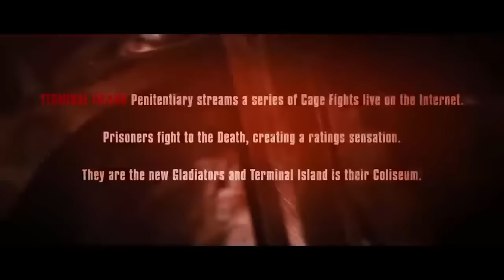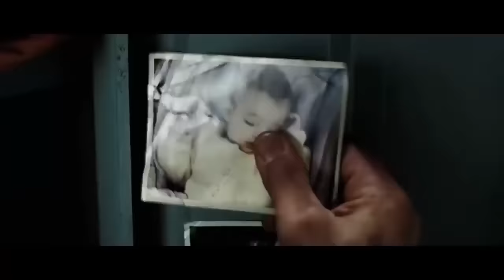Death Race ||Hollywood movei||2018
Full movei
Hollywood movei